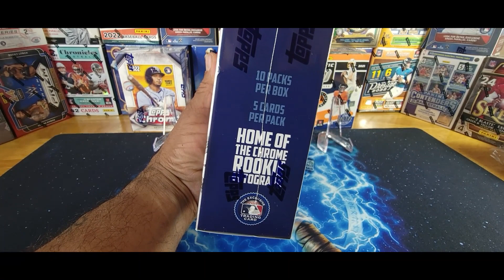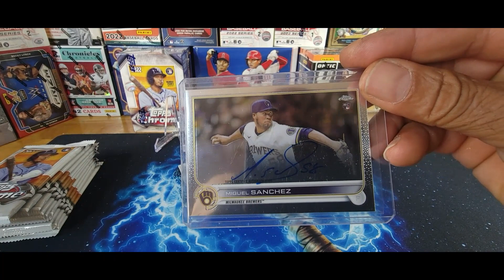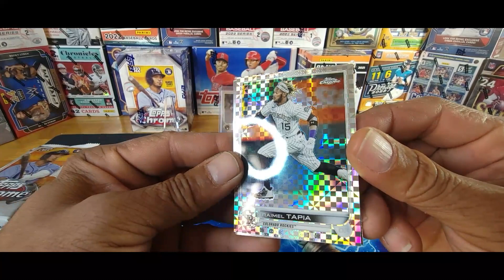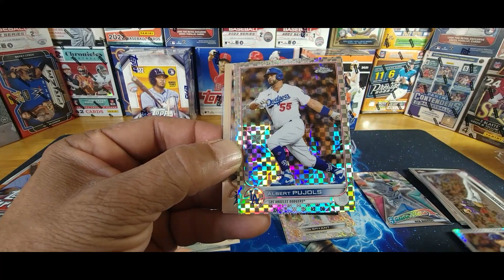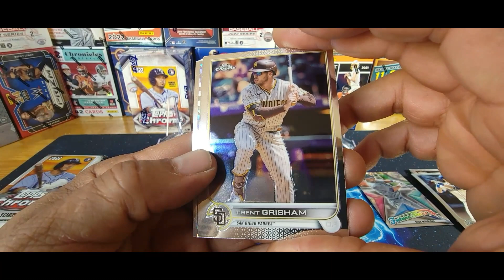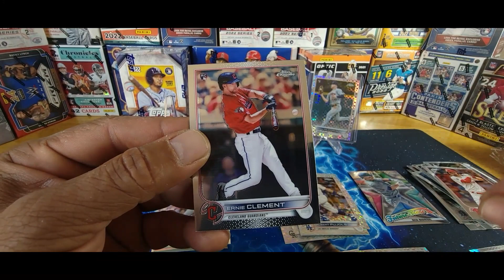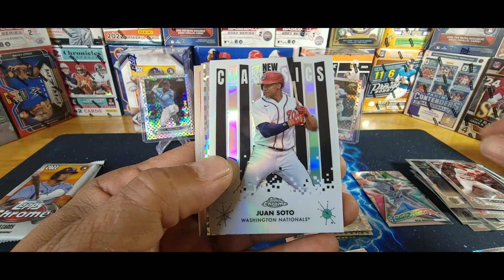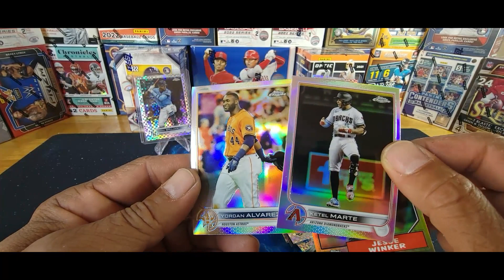2022 Topps Chrome Baseball Mega Box Rip